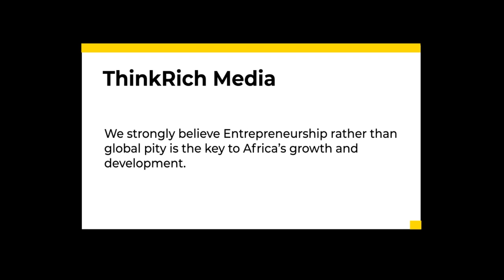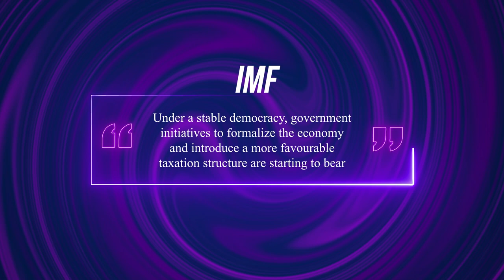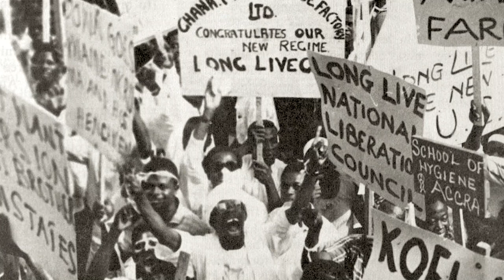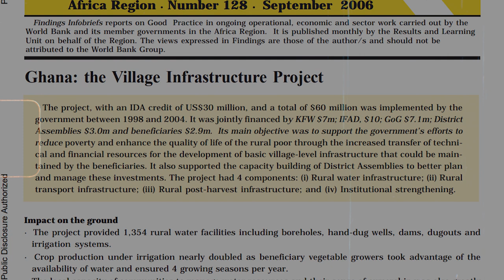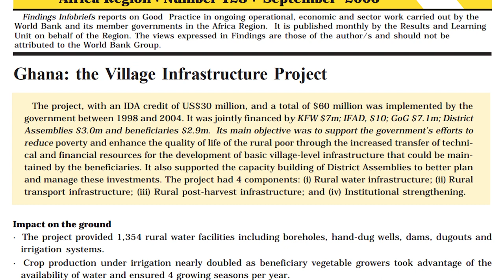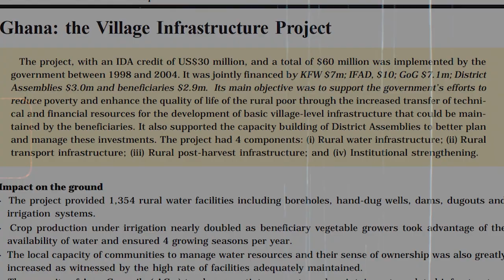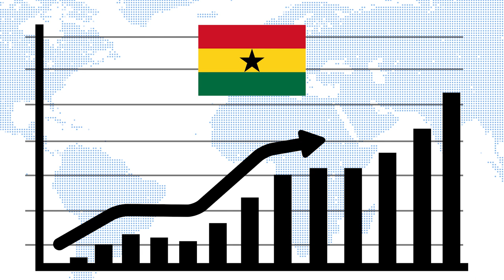Why is Ghana Africa's Fastest-Growing Economy?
Ghana was in crisis just three decades ago, impoverished and suffering from famine, and on the verge of economic collapse. Ghana gained independence in 1957, and the government immediately focused on the country's economy. Ghana's cocoa crops, which were brought over from the Americas in 1878, seemed to be securing the country's status as an up-and-coming economy to be reckoned with by the late 1900s. But, all too soon, the booming economy began to slow down due to a drop in cocoa prices. Despite the fact that Ghana was a major exporter of gold and had a wealth of natural resources, the country's heavy reliance on cocoa exports caused the economy to suffer and took a toll on all aspects of vlife for Ghanaians.
Fast forward to today, and the West African country has made an incredible comeback, and it is expected to be the world's fastest growing economy in 2019. Ghana has long been known as one of the world's largest cocoa producers, but its growth is now being fueled by oil. The country faced significant challenges, and Ghana's economy was far from being Africa's fastest-growing. Ghana's economy has risen to the top of the GDP growth tables as a result of increased crude production and rising prices.   While Ghana's prosperity is closely linked to the oil markets, it remains one of the world's largest gold exporters, and cocoa is still a significant product.